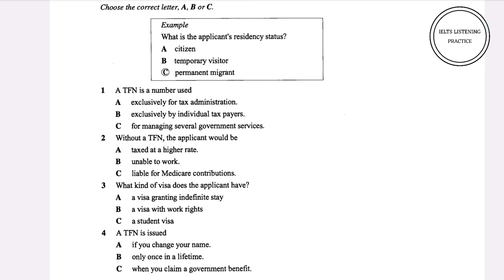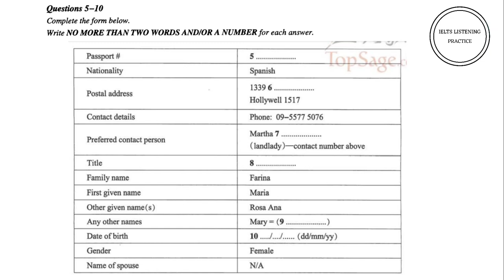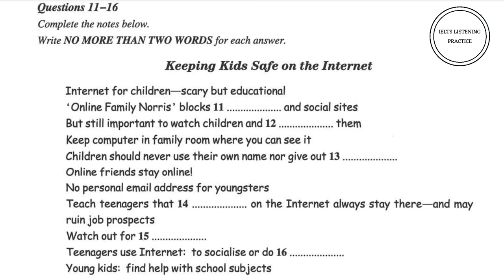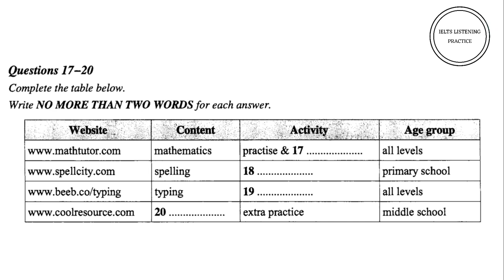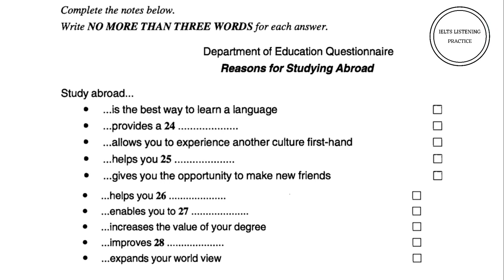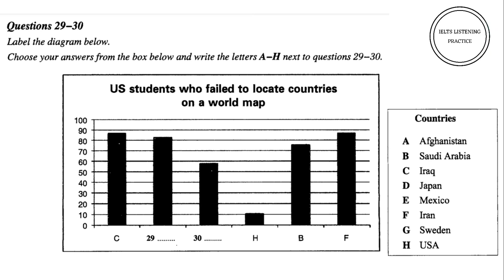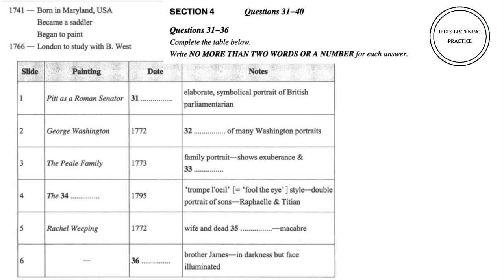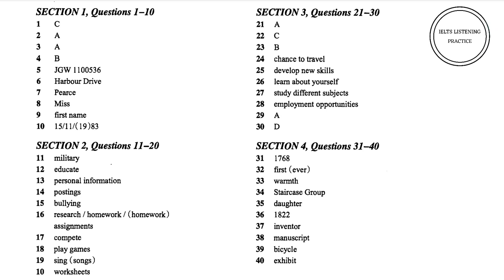IELTS LISTENING PRACTICE TEST 2024 WITH ANSWERS#ielts#ieltsexam